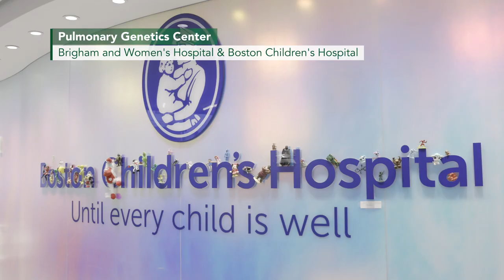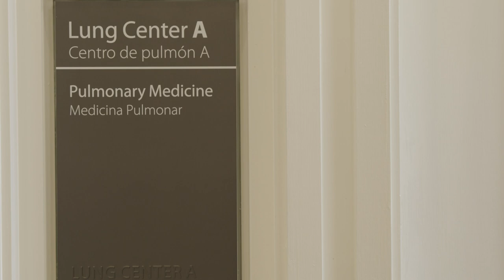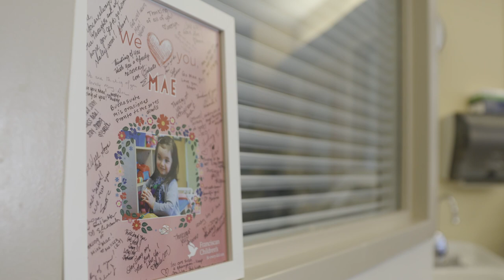Pulmonary Genetics Center, Brigham Health and Boston Children’s Hospital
Diagnosis and Precision.

The Pulmonary Genetics Center at the Brigham and Women’s (BWH) and Boston Children’s (BCH) Hospitals is a joint effort across two leading teaching hospitals that combines specialized clinical expertise across the lifespan and state-of-the-art diagnostic strategies with basic and translational research initiatives to advance the use of genetics in the practice of both pediatric and adult pulmonary medicine. The Center offers a wide range of clinical and therapeutic services, including diagnostic evaluation and testing using customised sequence panels, genetic counseling of patients and at-risk relatives, medical management, and transitional services for adolescents and young adults.